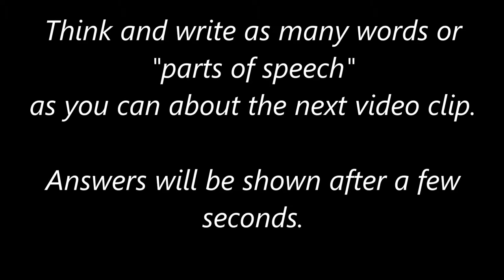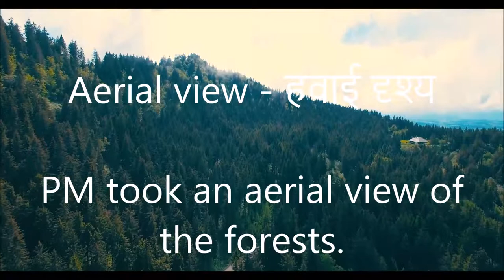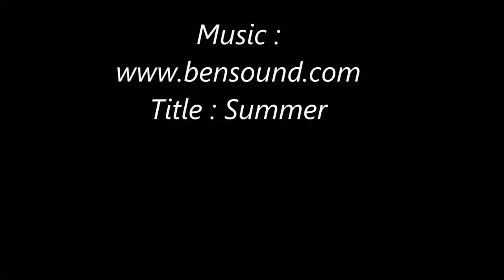Improve thinking & Vocabulary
As usual let's enjoy nature and also learn a few more words in English.